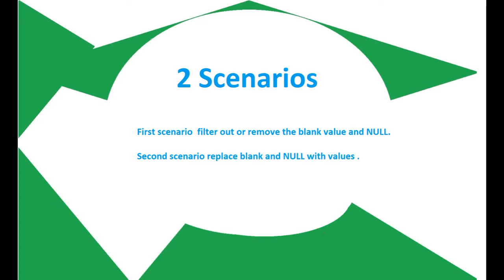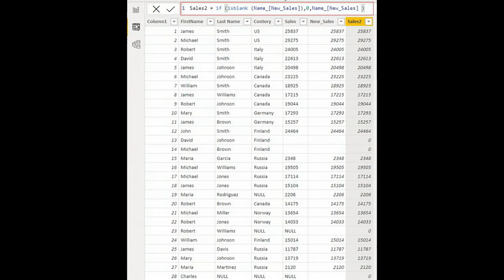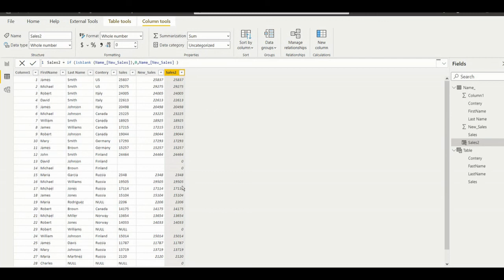Handling Blank and NULL in Power BI using DAX and Power Query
In this video you will learn how to deal with blank values and NULL in Power BI by using DAX and Power Query .
For this video the datasets used contains some sample data with  blank value and NULL .

We will try to work with two scenarios .
First scenario is to filter out or remove the blank value and NULL.
Second scenario is to replace blank and NULL with values .
First scenario ,to remove Blank  we can go to Power Query Editor  filtered out Blank or click Remove Empty.To removing Null we can filtered our Null .
By DAX we can create sub table where we can remove blank values
Second scenario
We have NULL in the datasets so by using Conditional Column in Power Query we are replacing Null with blank.